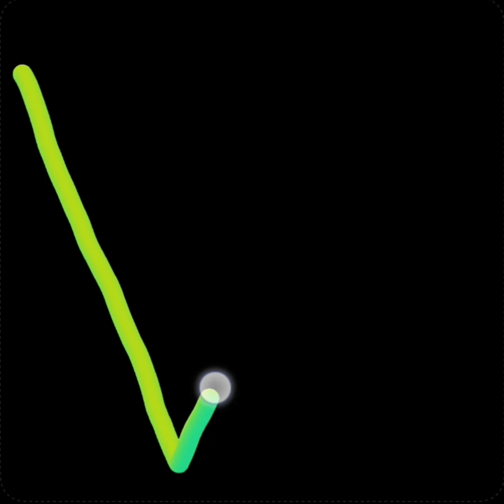MIX 3D animation l a to z full mix animation 3d effect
MG 3D Animation